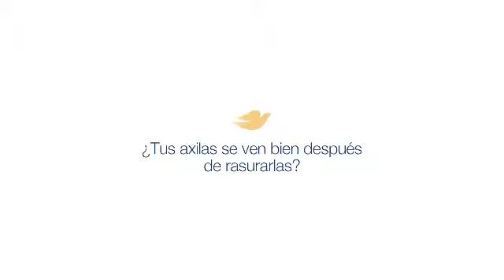Antitranspirantes Dove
Spot que promociona los antitranspirantes Dove Original, que ayudan a reparar la piel dañada en 5 días.